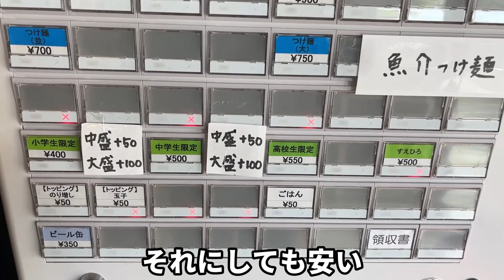何の店かと思ったら、激安ラーメン店だった。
のぼりは立っていましたが、何の店だかよく分からず、看板もないので、知らずに通り過ぎている人も多いかもしれません
お店は旧東海道沿いにあります
こんな感じですが、オープンして間もないのに昼時には満席になることもあるそう
静岡県沼津市の原すえひろに行ってきました
動画を地図から探す↓

再生リスト

47都道府県のラーメン制覇 静岡県は2,000杯以上、東京でも1200杯以上全体では6千杯以上食べてます